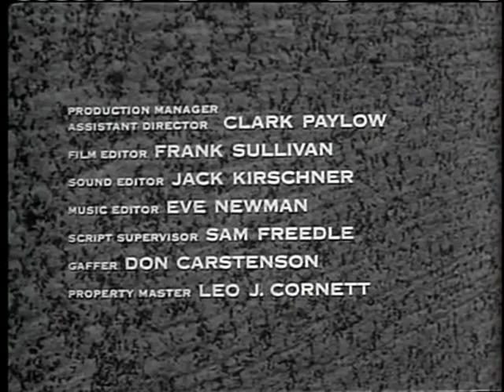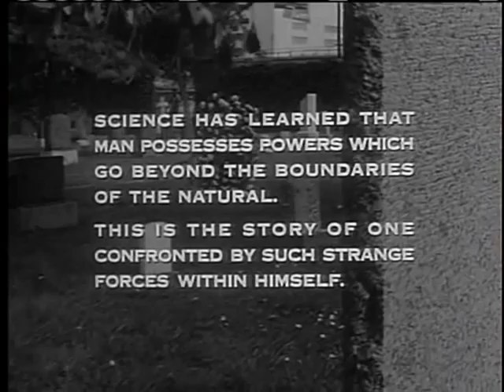I Bury the Living 1958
A newly-appointed chairman of the local cemetery has a large map of the grounds on the wall in his office.